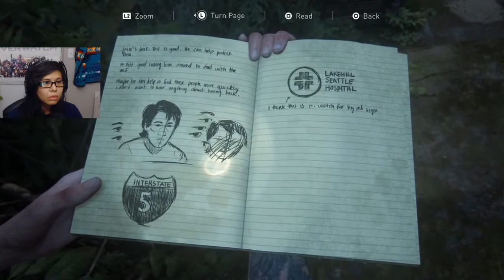The Last of Us 2 | Story Gameplay - Part 6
SCHEDULE:
Every Sunday, Wednesday and Friday (Occasional Mondays)